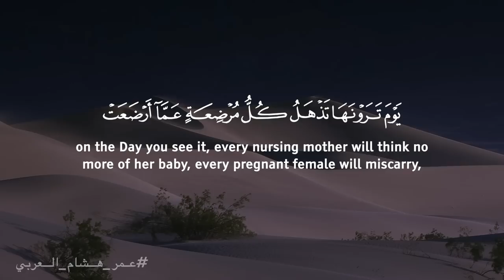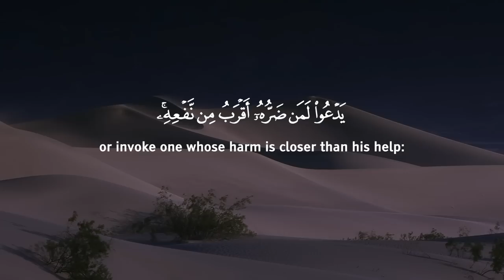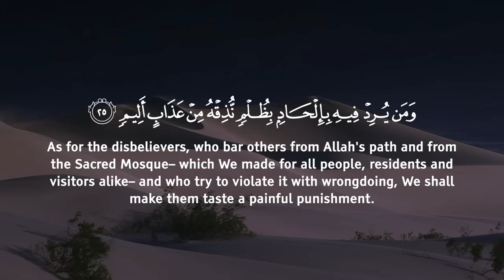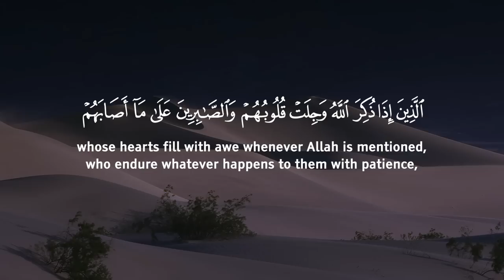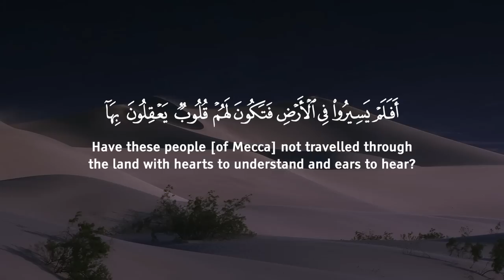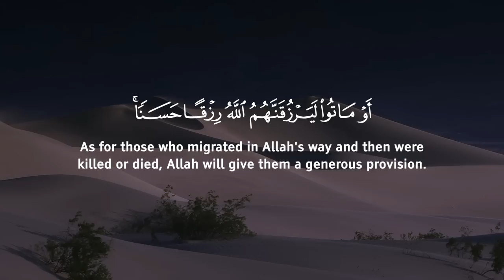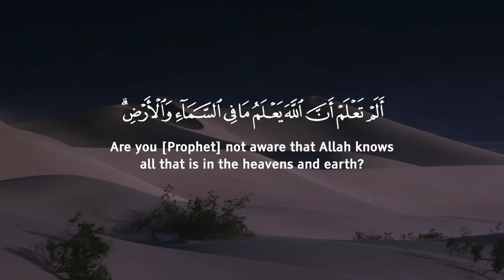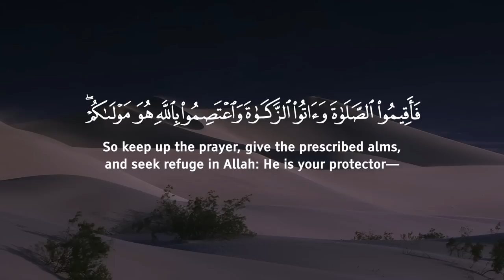Surah Al Hajj *EMOTIONAL* سورة الحج - تلاوة مؤثرة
Surah Al Hajj *EMOTIONAL* Omar Hisham Al Arabi  سورة الحج - تلاوة مؤثرة - القارئ عمر هشام العربي